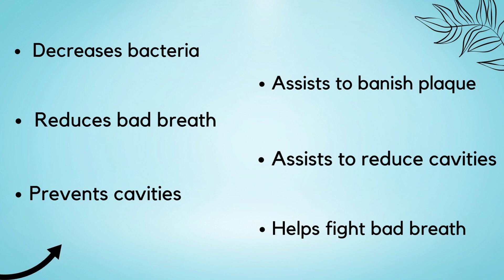MBDH WELLENESS | MORNING MINT AND NIGHTLY RESET MOUTH WASH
Kills bad bacteria & detoxifies the body

Draws out toxins & heavy metals

Strengthens teeth & gums

Prevents cavities